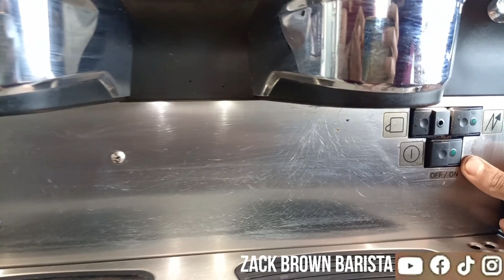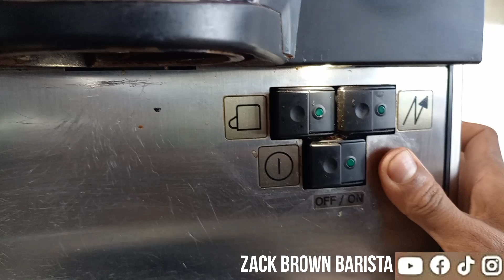كيفاش تخدم البريصة بلاما تستهلك الضو ✅⚠️معلومات بسيطة ومهمة